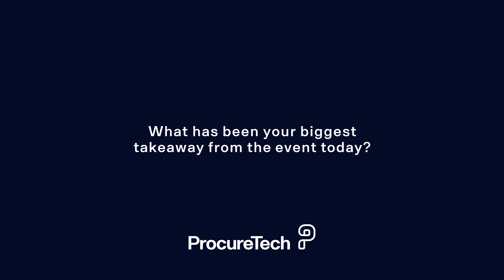Insights from the Procuretech Founders' Circle 2024 with Nicolas Neubauer, Co-Founder of ivoflow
In this interview from the Procuretech Founders’ Circle in London, ivoflow Co-Founder & Managing Director, Nicolas Neubauer, discusses how ivoflow’s platform is addressing competitiveness and profitability challenges in the manufacturing industry. Nicolas also sheds light on the growing buzz around GenAI, highlighting the gap between the hype and practical solutions this technology can offer.